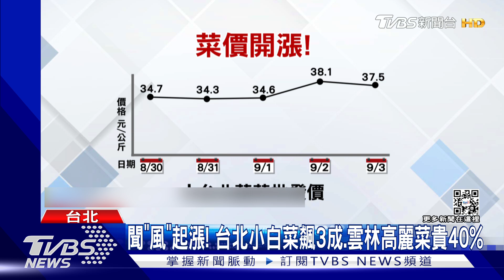聞「風」起漲! 台北小白菜飆3成.雲林高麗菜貴40%｜TVBS新聞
颱風天不少民眾趕緊到市場囤貨，但這台灣都沒進來，菜價就先開漲，大台北地區的蔬菜批發價來到37.5元，比起颱風前，青蔥、高麗菜都貴了一成，雲林西螺的高麗菜漲幅最驚人，高達4成。